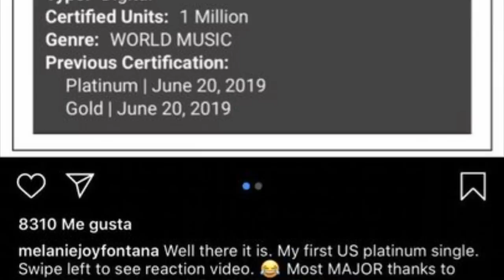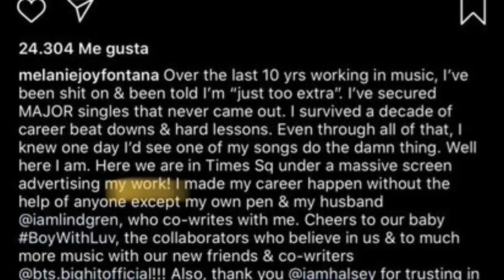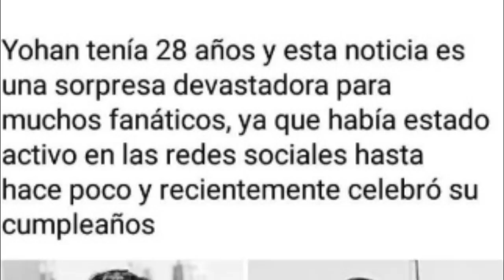ACUS4AAN A V DE NO ESCRIBIR SWEET NIGHT | REVELAN FOTOS DEL ACC1DENTT3 😱 | ESTUVO APUNTO DE DEJARNOS